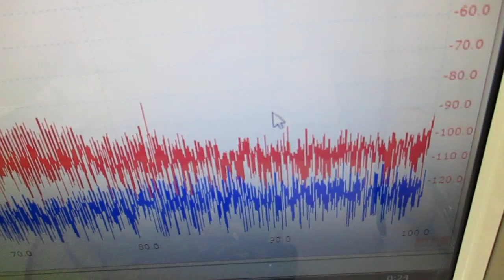超音波と表面弾性波（オリジナル超音波システムの開発技術） ultrasonic-labo